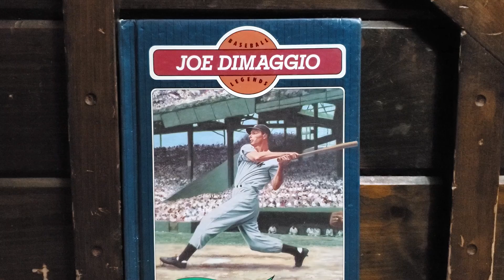JOE DIMAGGIO VINTAGE BEANIE CAP!!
1940's era Joe DiMaggio beanie cap!!